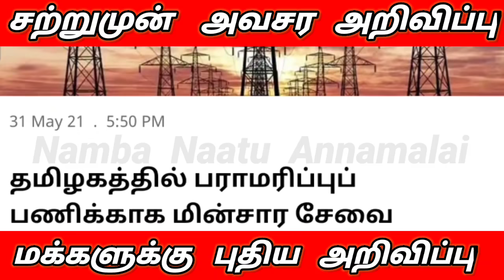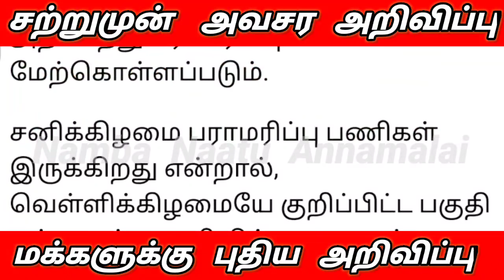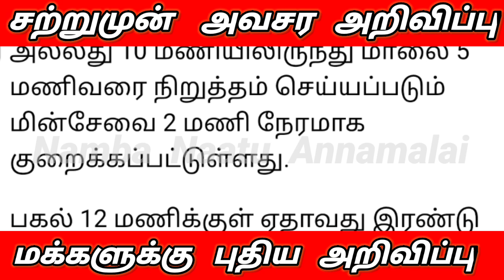இனி 2 மணி நேரம் மட்டும் தான் Current மின்வாரிய துறை திடீர் அறிவிப்பு |Current Cut | Shutdown Tamil